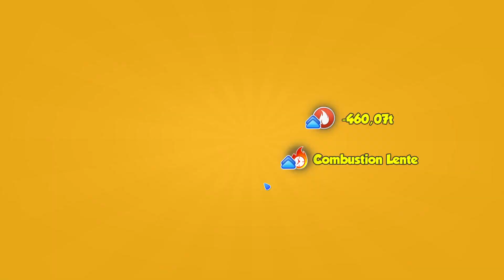🔥OFFRE D'ÉCHANGE À +50 000 et TICKETS !!! Dragon Mania Legends FR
Slt à tous. Fin du chapitre 1 et j'utilise les tickets + l'offre d'échange !